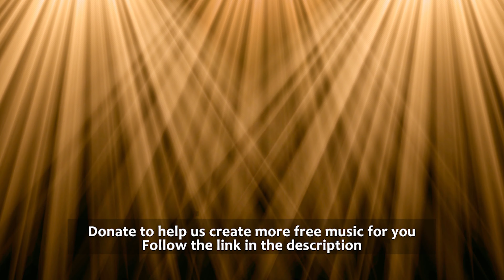Awards Winner Champion Background Music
Please consider the following information before using our tracks:

If you do not intend to monetize your video with this music:
- You are free to use this track without monetization.

If you plan to monetize your video with this music:
- We will add your channel to the "Whitelist Content ID"

By becoming our patron, you will also receive:
- Access to ALL our tracks
- Unlimited downloads
- New tracks every month
- Flexible versions
- The ability to monetize your videos with ALL our tracks

Our music is suitable for use on YouTube, Instagram, Facebook, as background music in vlogs, podcasts, reviews, trailers, teasers, films, advertising, documentaries, games, showreels, commercials, and presentations.